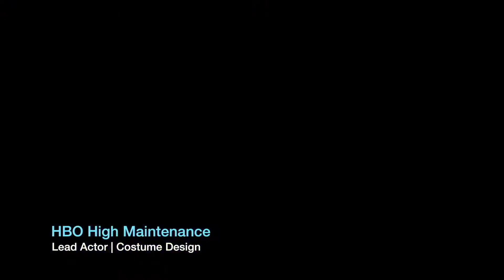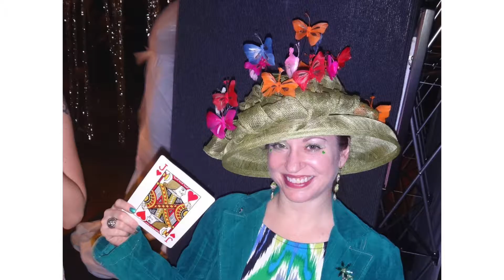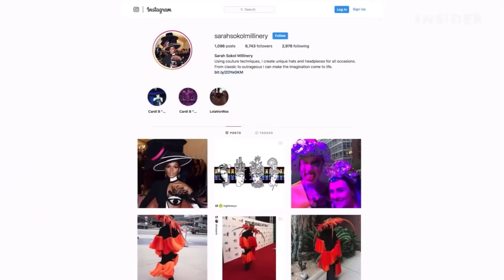The National Arts Club Presents Bonnet Bash 2021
The National Arts Club presents an "at home" version of the annual Bonnet Bash.